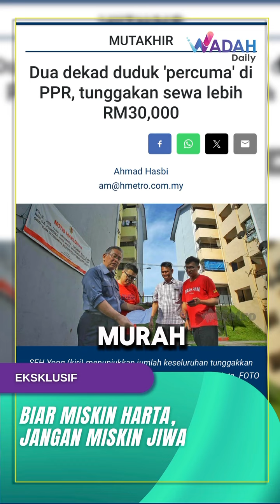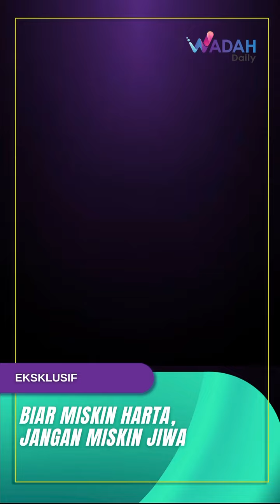BIAR MISKIN HARTA, JANGAN MISKIN JIWA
Isu tunggakan oleh penyewa PPR seperti sebuah episod panjang yang tiada berkesudahan. Mereka yang tidak bayar sewa, mereka juga yang mengamuk dan marah kepada penguatkuasa yang menjalankan tanggungjawab. Apa rasionalnya di sini? Jika tidak mampu bayar, jangan lebih sudu dari kuah. Biar miskin harta, jangan miskin jiwa.